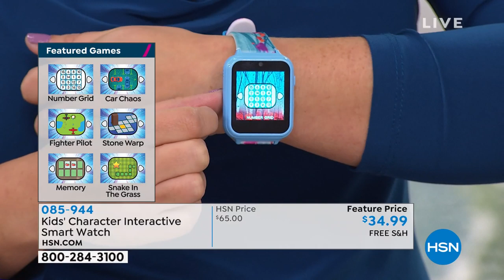Warner Bros. Batman Kids' Interactive Smart Watch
Made for little hands, this kids' smart watch has a fun, colorful character design they're sure to love. Interactive featuresincluding games, a selfie camera, voice recorder and morewill entertain for hours.

    Watch
    USB cable

    Recommended for children ages 6 and up.